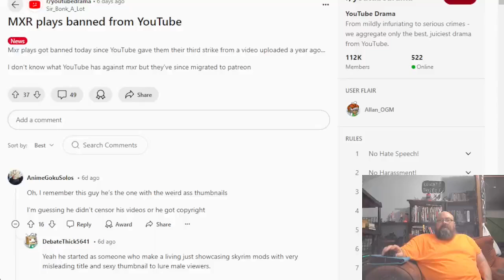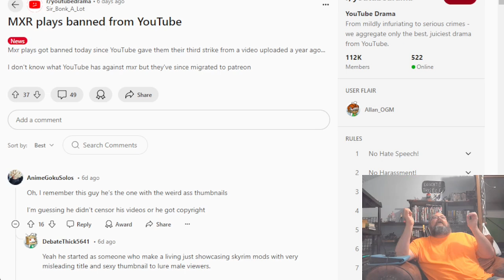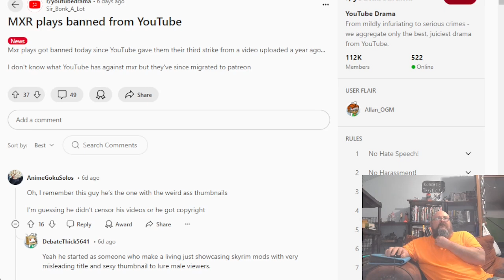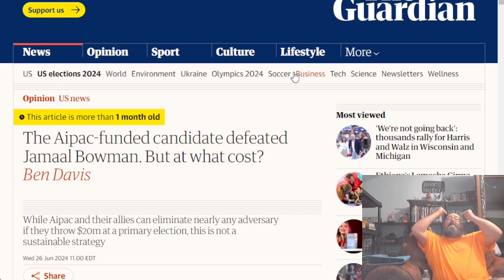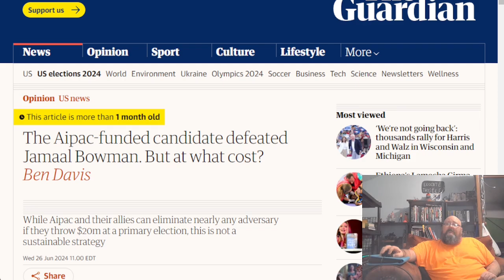AIPAC Showing how Evil and Elitist They are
AIPAC spending millions to kick out actual good people in congress who take the correct stance.  *Warning: Vulgarity and Rage*